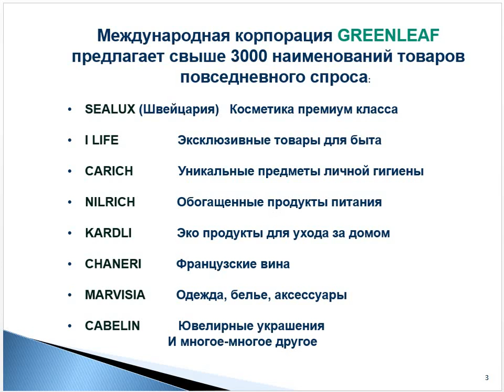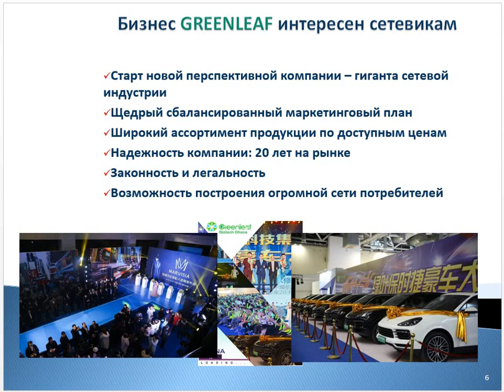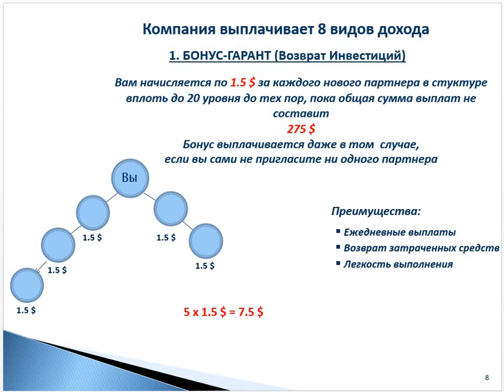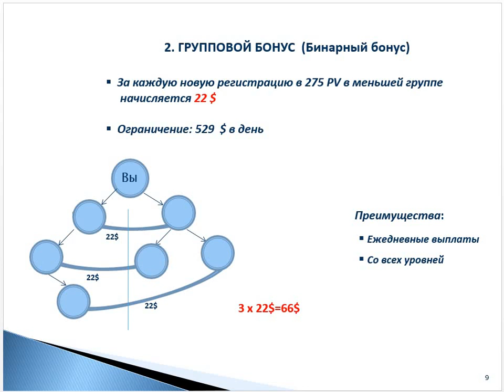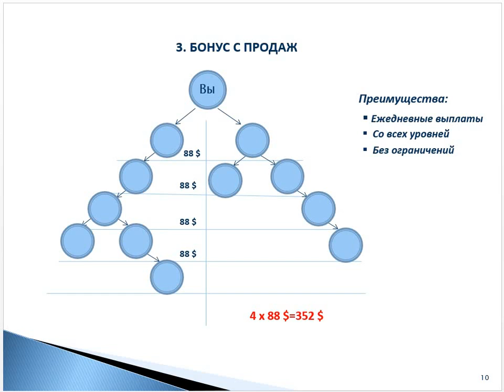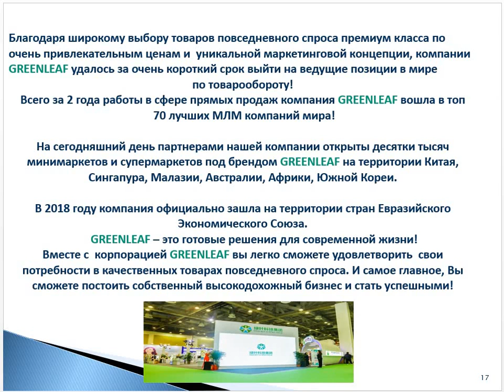Бизнес с компанией Greenleaf за 5 минут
Международная КОРПОРАЦИЯ Greenleaf, имеющая государственную поддержку Китая, предлагает высококачественные экологичные товары широкого потребления по самым доступным ценам. Компания ООО "Зеленый лист" официально зарегистрирована в России, продукция сертифицирована.